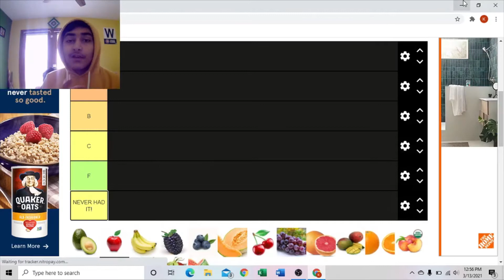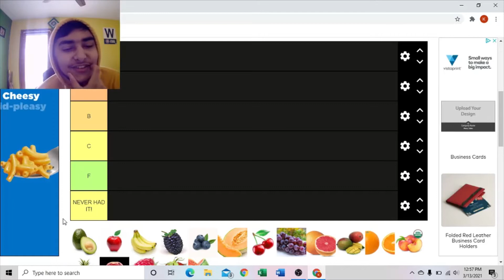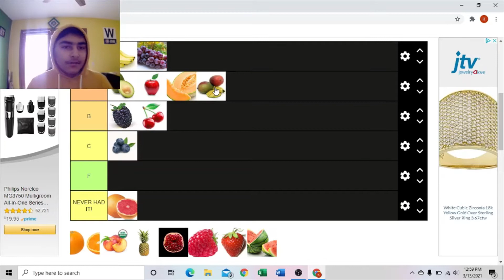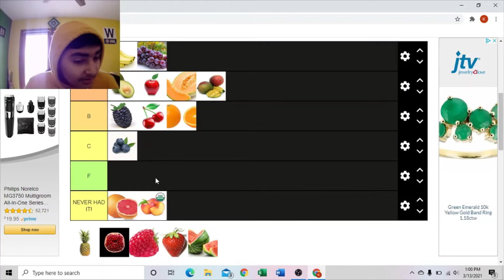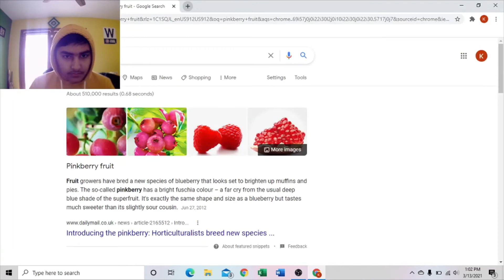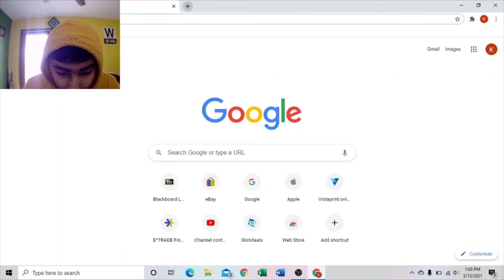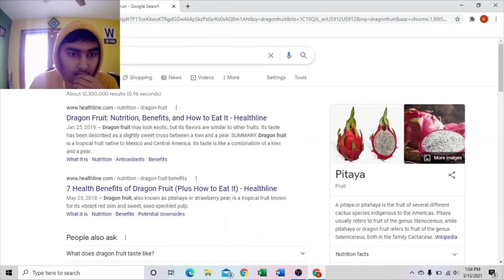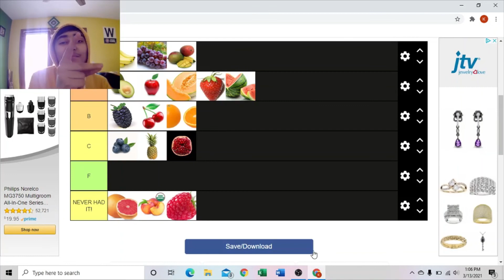My Fruit Tier List!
YALL LIKED THE LAST ONE! SO HERE IS ANOTHER ONE!!